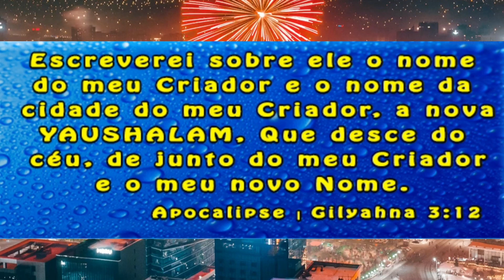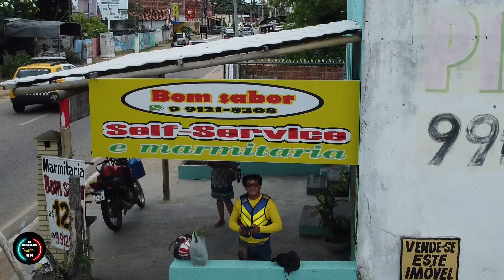Pium na grande Natal RN Francisco